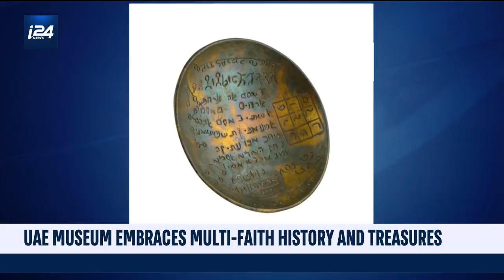UAE Museum Hosts Delegation of Rabbis to Promote Interfaith Dialogue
THE RUNDOWN |